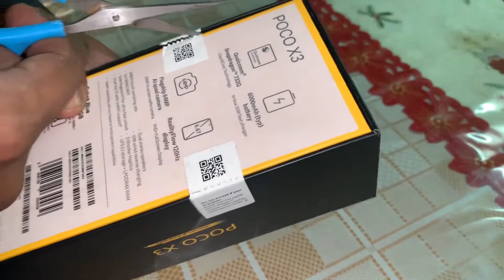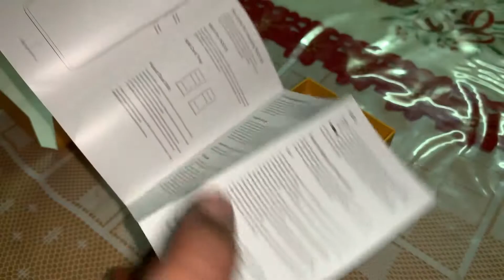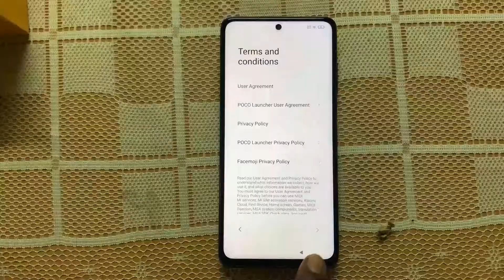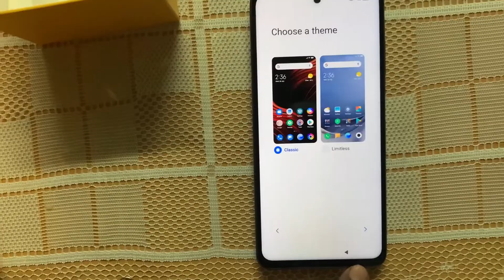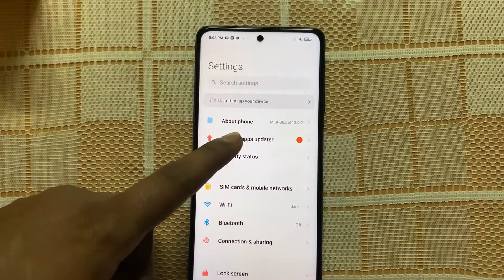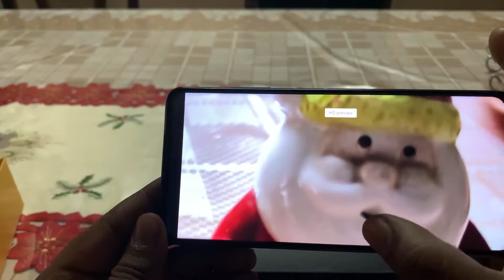Poco X3 Unboxing || The Best Smartphone You Can Buy Under 20k?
The POCO X3 NFC runs on Qualcomm Snapdragon 732G (8 nm) processor with Adreno 618 to handle graphics. It is equipped with Liquid Cool Technology 1.0 Plus for heat dissipation.
It has a 6.67" 1080 × 2400 pixels (20:9 aspect ratio) IPS LCD display which supports 120 Hz refresh rate and 240Hz touch sampling rate.
It is protected with Corning Gorilla Glass 5, aluminium frame and plastic back. The phone supports IP53 splash-proof protection.
It comes with 6 GB LPDDR4X RAM, 64 GB or 128 GB UFS 2.1 storage options which is expandable up to 512 GB with microSD card.
The POCO X3 NFC has quad rear camera set-up with 64-megapixels Sony Exmor IMX682 as the primary sensor, 13-megapixels ultrawide camera with 119° angle of view, 2-megapixels macro camera and 2-megapixels depth sensor. The phone can record 4K video at 30 FPS and 720p slow motion video at 960 FPS.
The phone has a typical battery capacity of 5160 mAh (lithium ion) which can be charged over USB-C at up to 33W. A 33W charger is included in the box.
The POCO X3 NFC comes with MIUI 12 for POCO, based on Android 10 with POCO launcher 2.0.